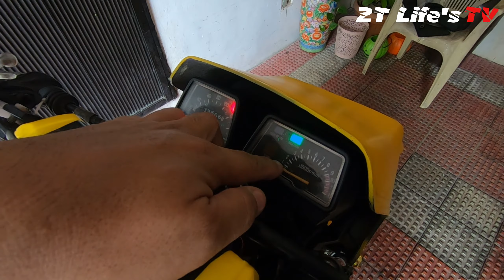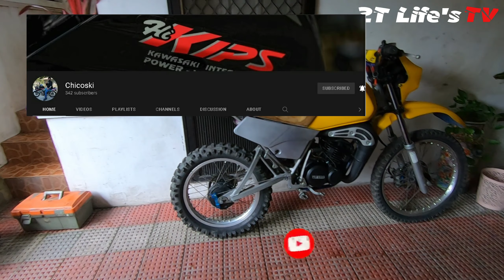Yamaha DT125 ! | EP20 - Motovlog | 2T Life's TV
Two Stroke Motorcycles and Four Stroke Motorcycles!

Shout po! kela Boss Chicoski and Jim 50/50 Thank you mga Bossing! 2T PaweRR!!